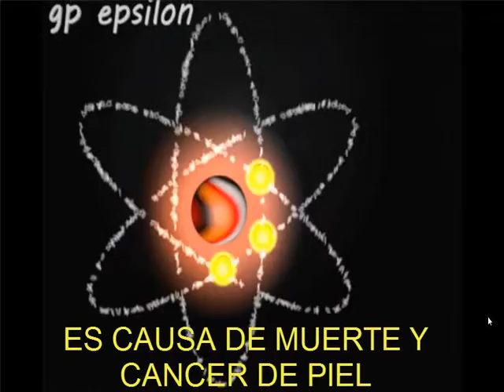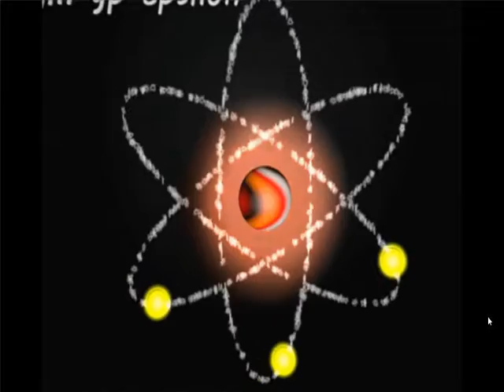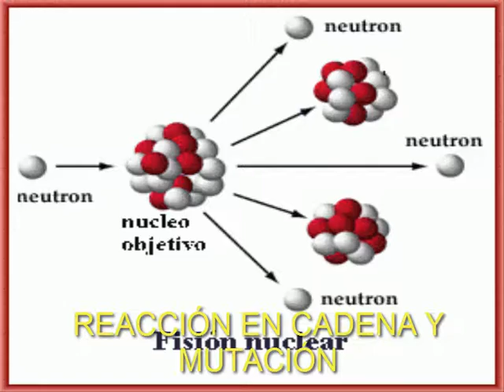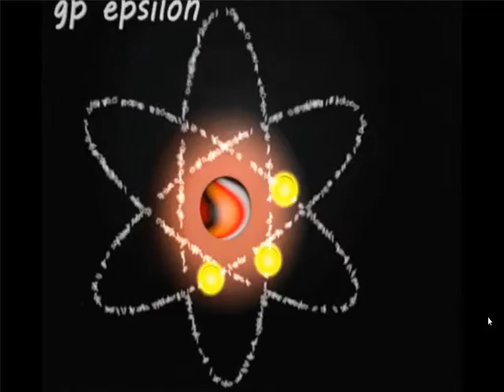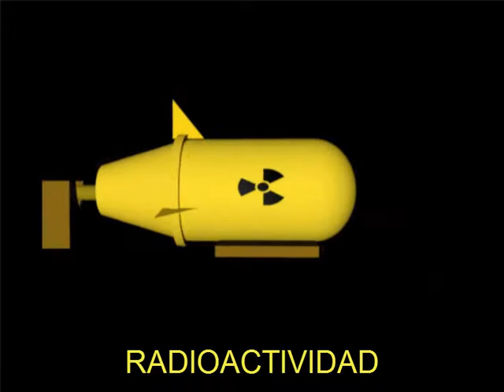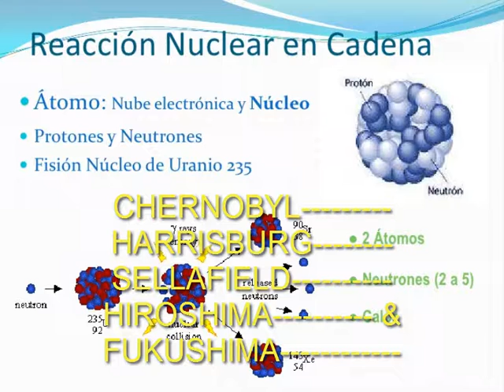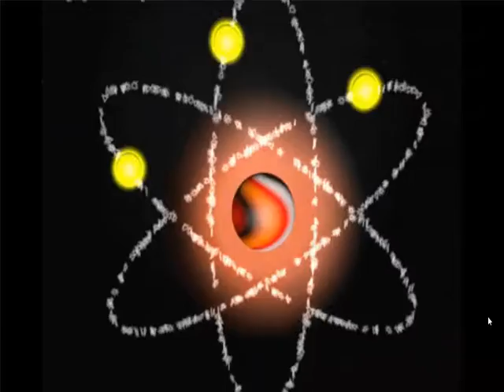Radioactivity hq sound-Kraftwerk-jm gp epsilon.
c4d gifs-de el exito de Kraftwerk  Radioactivity.,ahora que el gobierno español,quiere dar vida de 80 años, y revision cada 10 años a las centrales nucleares en españa, y no cerrar garoña .